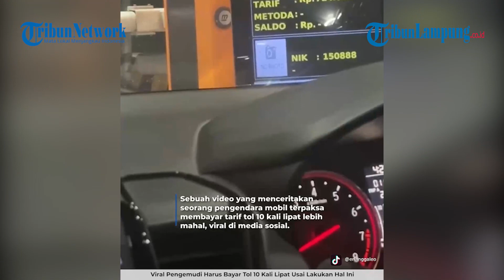Viral Pengemudi Harus Bayar Tol 10 Kali Lipat Usai Lakukan Hal Ini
Pasalnya ia seharusnya membayar Rp 64.500 tetapi karena kesalahannya ia harus membayar Rp 724.000.
"Hari ini gua mau ke Bandung dan karena kita salah jalur, masuk tol, akhirnya keluar tol di Kali apa gitu.
Dan pas masuk lagi ke tol Bandung keluar Cikampek Utama 4, tarif tol-nya Rp 724.000. Kan aneh banget," kata pengemudi pada cuplikan video yang diunggah akun erlanggaleo.
Namun dari data saat hendak melakukan pembayaran, tertulis asal Gerbang Tol yang ia masuki sebelumnya ialah Cikampek Utama, kemudian keluar di Cikampek Utama 4.
Hal ini mengidentifikasikan pengemudi telah melakukan putar balik di ruas tertentu.
Sehingga, pengemudi dikenakan denda dari tarif tol terjauh di ruas tersebut, sebagaimana termaktub dalam Peraturan Pemerintah (PP) Nomor 15 Tahun 2005 mengenai jalan tol.